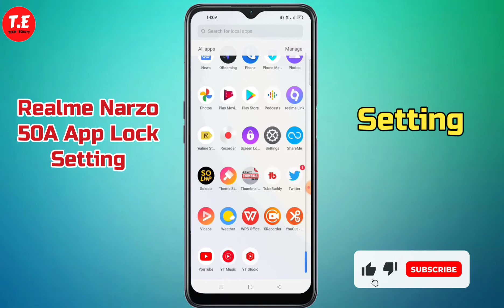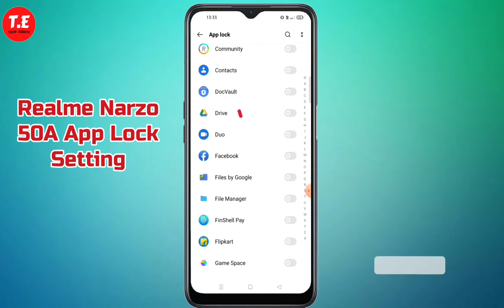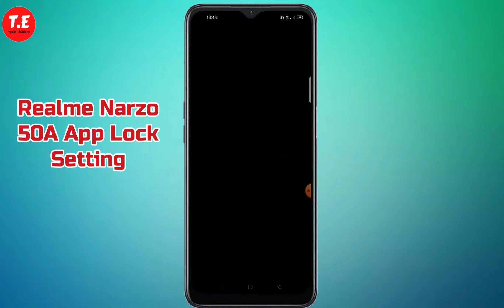Realme Narzo 50a me app lock kaise lagaye | how to set App lock Setting in Realme Narzo 50a